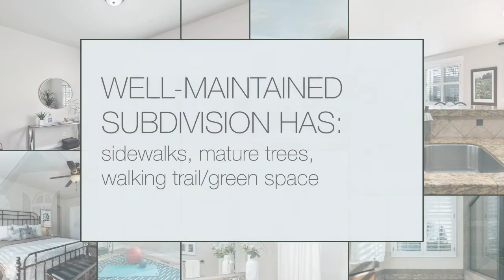3181 S Novara Way | Meridian | Property Tour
Size, style, function; better than new!! Save thousands on upgrades in this beautiful, move-in ready, single-level with open floorplan. Everything you need is already here: custom plantation shutters, storage cabinet built-ins, high-end finishes, paneled doors, LED lighting & pull-out kitchen drawers! Backyard oasis sits on over 1/3 acre with immaculate landscaping, terraced gardens, auto & drip irrigation, french drains, covered patio, roller shades, gas grill area, solar flood lights & more! No rear neighbors!